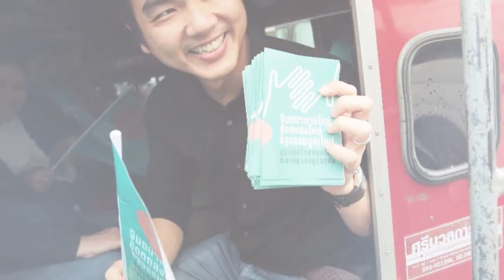รู้สึกเหมือนอกหักเสียใจไม่คิดว่าส.ส.ที่มาจากประชาชนจะโหวตให้ซื้อเรือดำน้ำในขณะที่ประเทศกำลังมีวิกฤต